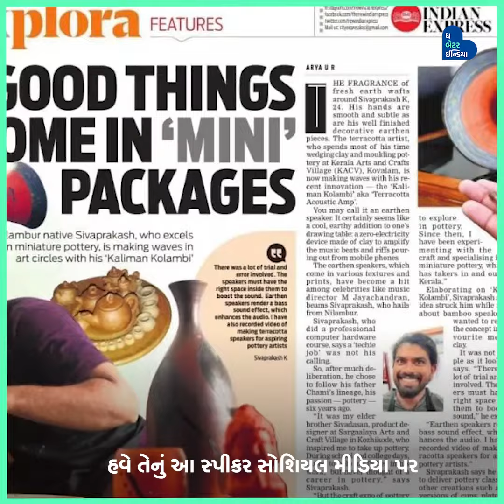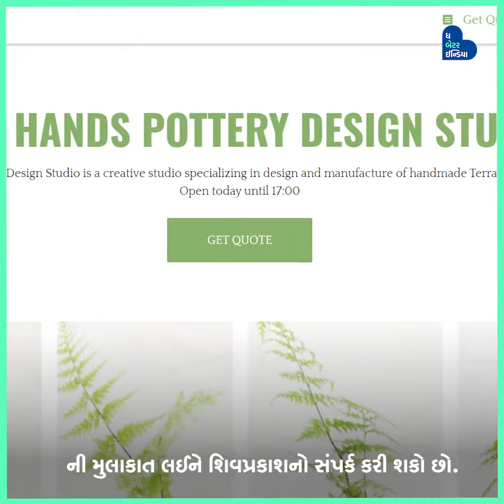માટીનું બનેલું સ્પીકર! Speakers | Mud Speakers | Bamboo Speakers | Amplifier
24 વર્ષીય માટીકામ કલાકાર શિવપ્રકાશ કે. એ માટીમાંથી એમ્પ્લીફાયર બનાવ્યું, જે વીજળી વિના જ ચાલે છે!